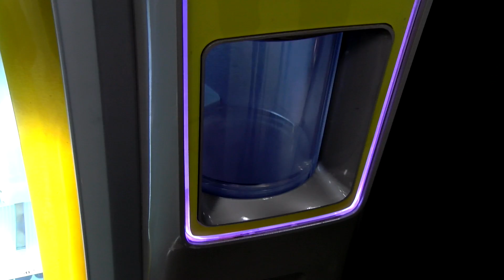Cutaway Scene - Conti